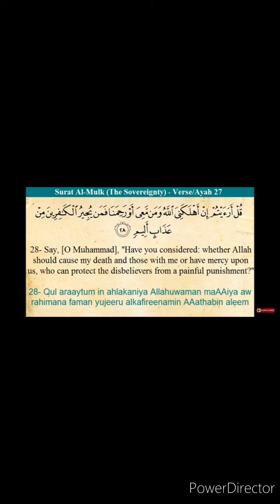TRANSLATION QURAN | SURAH AL-MULK |NEED TO LEARN|Lord Story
ALLAH
SURAH AL-MULK.
ENGLISH TRANSLATION.
| TRANSLATION QURAN |
| LEARN QURAN |
| SURAH AL-MULK |
|quran|
|quran translation|
|quran reading|
|quran recitation|
|quran story|
|quran ayat|
|quran verse|
|quran quotes|
|quran story|
|quran tilawat|
|quran surah|
|quran audio|
|quran video|
|quran beautiful recitation|
|quran for beginner|
|quran arabic|
|quran english translation|
|quran ramadan|
Surah Al-Mulk History.
Surah Al-Mulk Translation.
Surah Al-Mulk Meaning.
Surah Al-Mulk English.
Surah Al-Mulk Arabic.
Surah Al-Mulk verse.
Surah Al-Mulk ayat.
Surah Al-Mulk beautiful.
Surah Al-Mulk reading.
Surah Al-Mulk recitation.
Surah Al-Mulk 100 times.
Surah Al-Mulk learn.
Surah Al-Mulk understand.
Surah Al-Mulk amazing.
Surah Al-Mulk zikr.
Surah Al-Mulk story.
|islam religion|
|islam book|
|islam faith|
|islam and science|
|islam meaning|
|islam benefits|
|islam festival|
|islam story|
|islam Prophet|
|islam beliefs|
|islam founder|
lord
lord story
lord meaning
lord knows
makkah news
learn english
learn hindi
learn bengali
learn marathi
learn telugu
learn tamil
learn gujarati
learn urdu
learn kannada
learn odia
learn malayalam
learn punjabi
learn assamese
learn Kashmiri
learn nepali
learn sindhi
learn dongri
learn konkani
learn manipuri
learn sanskrit
learn spanish
learn mandarin
learn french
learn russian
learn portuguese
learn indonesian
learn german
learn dutch
learn perisian
learn cantonese
learn tibetian
learn romanian
learn ukrainian
learn belarusian
learn malay
learn javanese
learn japanese
learn chinese
learn korean
learn farsi
english news
hindi news
bengali news
marathi news
telugu news
tamil news
gujarati news
urdu news
kannada news
odia news
malayalam news
punjabi news
assamese news
Kashmiri news
nepali news
sindhi news
dongri news
konkani news
manipuri news
sanskrit news
spanish news
mandarin news
french news
russian news
portuguese news
indonesian news
german news
dutch news
perisian news
cantonese news
tibetian news
romanian news
ukrainian news
belarusian news
malay news
javanese news
japanese news
chinese news
korean news
farsi news
english class
hindi class
bengali class
marathi class
telugu class
tamil class
gujarati class
urdu class
kannada class
odia class
malayalam class
punjabi class
assamese class
Kashmiri class
nepali class
sindhi class
dongri class
konkani class
manipuri class
sanskrit class
spanish class
mandarin class
french class
russian class
portuguese class
indonesian class
german class
dutch class
perisian class
cantonese class
tibetian class
romanian class
ukrainian class
belarusian class
malay class
javanese class
japanese class
chinese class
korean class
farsi class
english school
hindi school
bengali school
marathi school
telugu school
tamil school
gujarati school
urdu school
kannada school
odia school
malayalam school
punjabi school
assamese school
Kashmiri school
nepali school
sindhi school
dongri school
konkani school
manipuri school
sanskrit school
spanish school
mandarin school
french school
russian school
portuguese school
indonesian school
german school
dutch school
perisian school
cantonese school
tibetian school
romanian school
ukrainian school
belarusian school
malay school
javanese school
japanese school
chinese school
korean school
farsi school